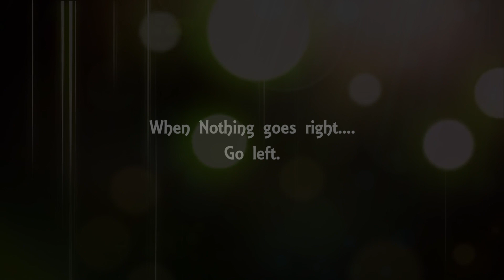Jigana Baduga song| Manoj kariya | Sathish covai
Music _ Sathish covai
Vocal _ Pradeep covai
Lyric _ Manoj kariya
Produced by Pranesh Priya achhanakal